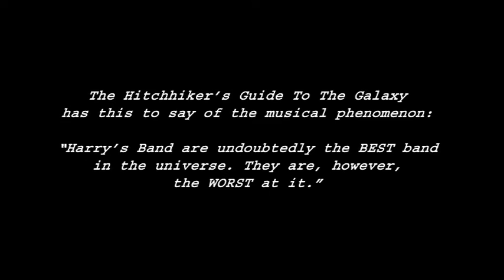Don't Panic! It's the Harry's Band...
Sunday May 29th 2005 - The Harry's Band do their thing upstairs!